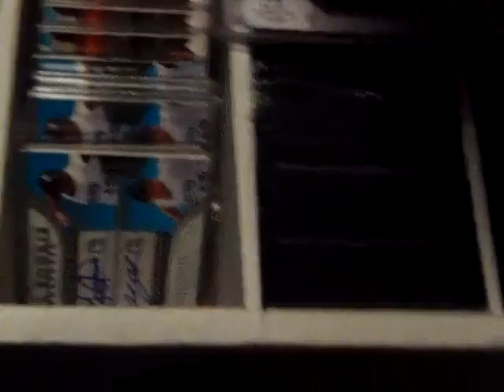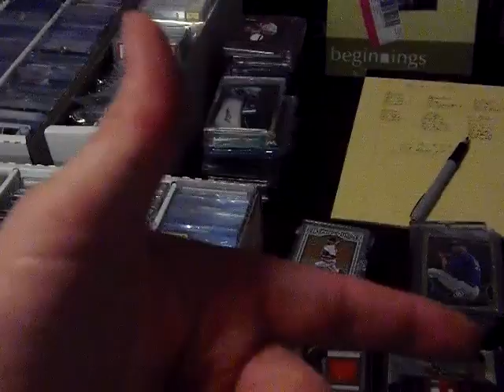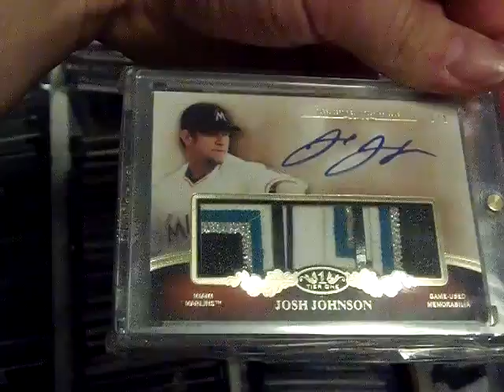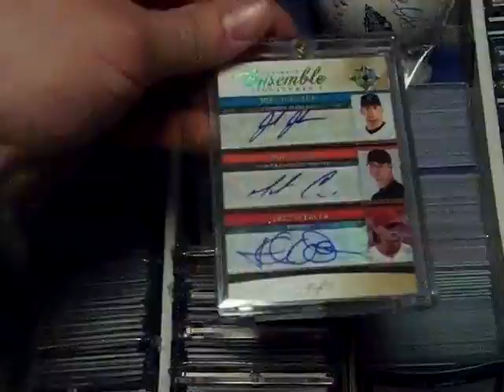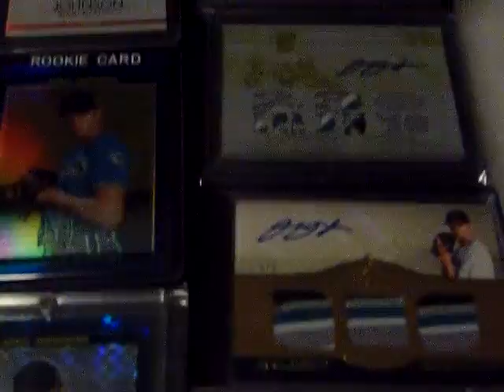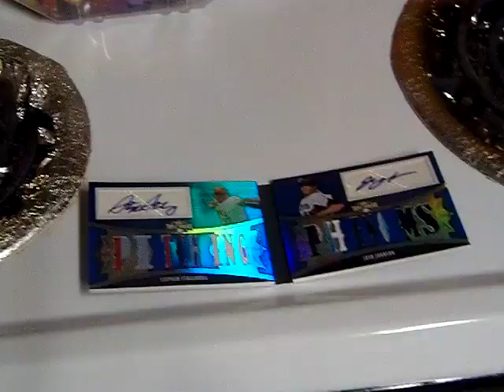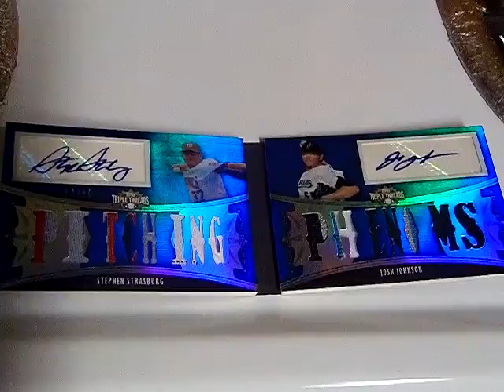Contest reply for Tommy Boy (AceXDeuce90) !